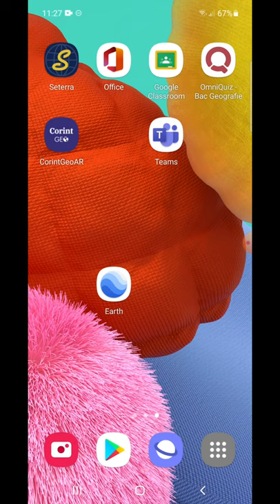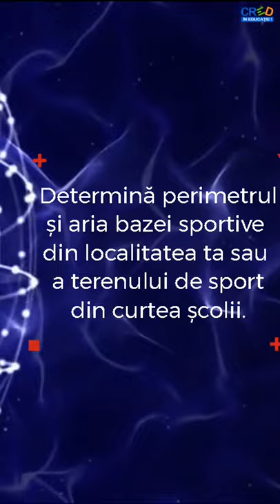Cum determini perimetrul și aria unei suprafețe de teren folosind Google Earth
Această resursă educațională deschisă de tip video este un tutorial/ghid în care se prezintă pas cu pas, cum se pot determina perimetrul și aria unei suprafețe de teren folosind Google Earth (aplicația Earth) de pe un dispozitiv digital cu sistem de operare Android.